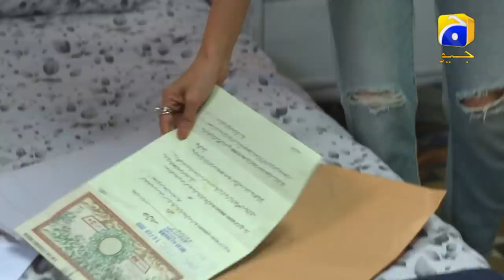Fitrat | Launch Promo | Ali Abbas | Saboor Aly | Har Pal Geo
Fitrat is arriving with a story of greed and betrayal in love. Are you excited to see SaboorAly as the antagonist?

Fitrat will premiere on November 2nd at 9:00 p.m. and air Monday to Friday only on GeoTV.